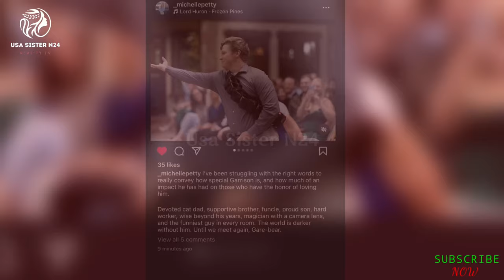TERRIFYING! GARRISON Brown's Funeral and FAMILY Tributes | Heartfelt Memories and Emotional Farewell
In the wake of a heartbreaking loss, the Brown family grapples with grief and controversy. While most members publicly mourn Garrison Brown's tragic death, Robyn Brown's silence sparks accusations of profiting from the family tragedy. Dive into the unfolding drama as Sister Wives fans question motives and seek solace amid turmoil. Explore the emotional tributes, heart-wrenching accounts, and the unity and fractures within the family as they navigate this devastating chapter.

❤️‍🔥 Usa Sister N24 ❤️‍🔥